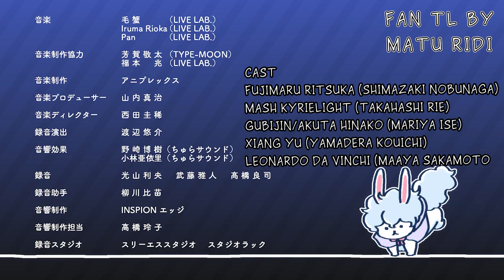[FUJIMARU RITSUKA DOESN'T GET IT] SHORT ANIME EP5 The Price of AOE NP ENGLISH SUB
I just make the fan translation

Fujimaru Ritsuka, humanity last master recently being carried away spamming Gubijin AOE Noble Phantasm

Turns out this behavior come with unforeseen side effect

藤丸立香、人類最後のマスター、最近虞美人先輩の全体法具撃つことがくせになる

ですが、そのくせが意外な代償をもたらしている。。。

Cast
Fujimaru Ritsuka : Shimazaki Nobunaga 島崎信長
Gubijin / Consort Yu : Mariya Ise茉莉也
Xiang Yu : Yamadera Kouichi 山寺 宏一
Mashu Kyrielight : Takahashi Rie 高橋 李依
Leonardo Da Vinchi Rider : Maaya Sakamoto 坂本 真綾